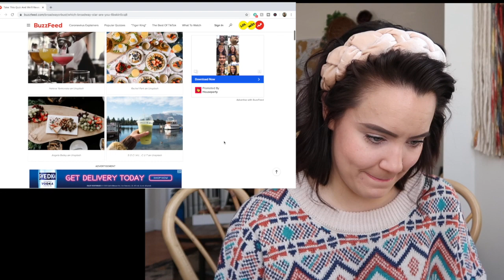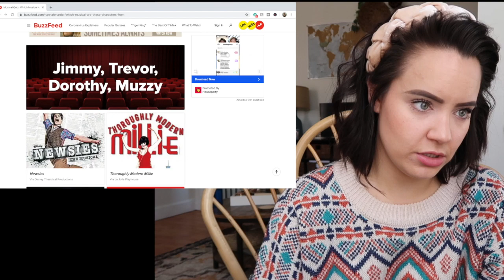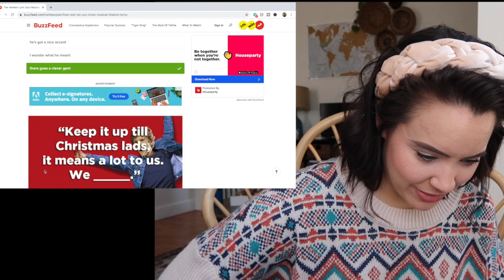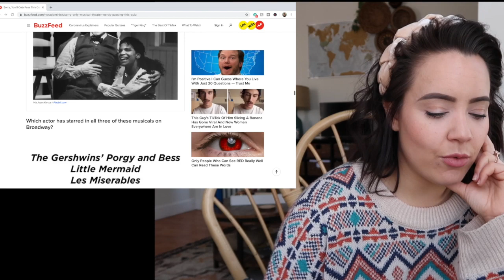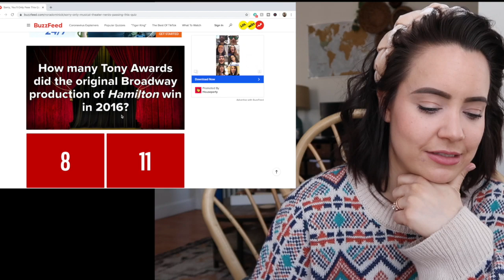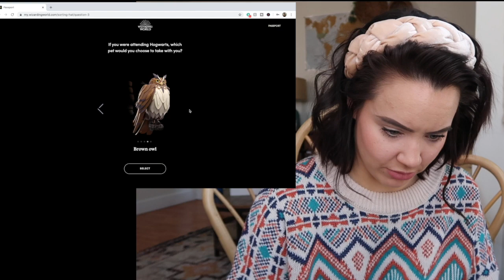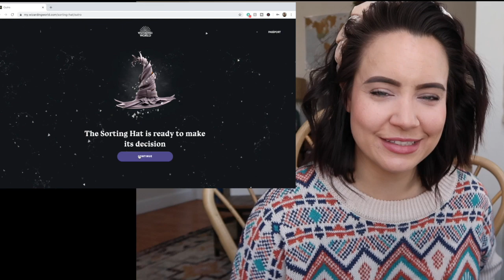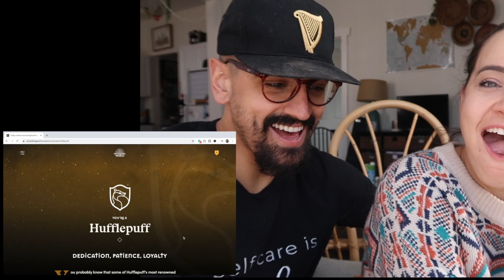What House am I in Harry Potter (and other Broadway Buzzfeed Quizzes)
In this video, I go through many Buzzfeed quizzes for some Broadway themed entertainment. THEN i found out my house in Harry Potter!! I was shook by the results of all of these tests!

Follow me around in a non-creepy way!
♡ Instagram—@emilymartinezofficial
My name is Emily Martínez. As a professional singer and actor, I create content for young women with a passion for the arts and help them navigate the ups and downs of the theatrical world, because we all deserve to be empowered and celebrated whether or not we get the part.

I make content for you, the Forever Theatre Kid! You may be a professional performer, like myself, or maybe you did plays in high school and have always had a love for the lifestyle. You know every word to Bohemian Rhapsody, you still play your favorite Tony speeches to pump you up for an audition, you play an annual Hocus Pocus drinking game. YOU have found your new home.

I have very recently finished a huge part of my career as a cruise ship singer, so much of my content is centered around my life as a traveling performer, but you can also find content from past productions and the transitional lifestyle of a performer working her way towards Broadway and beyond!